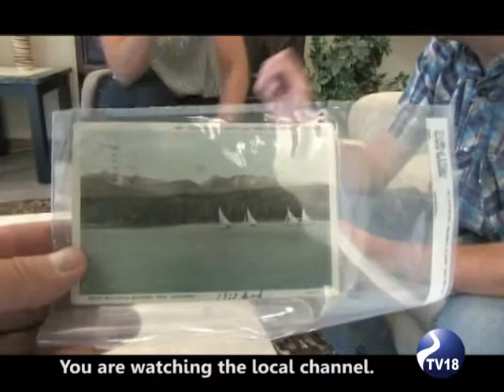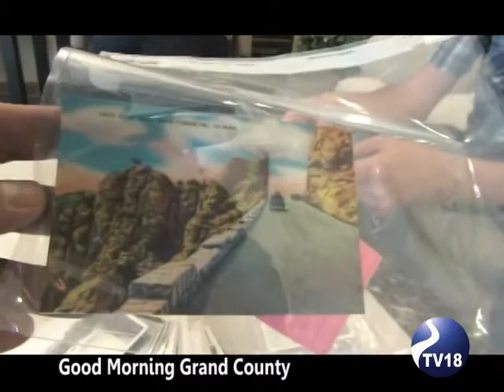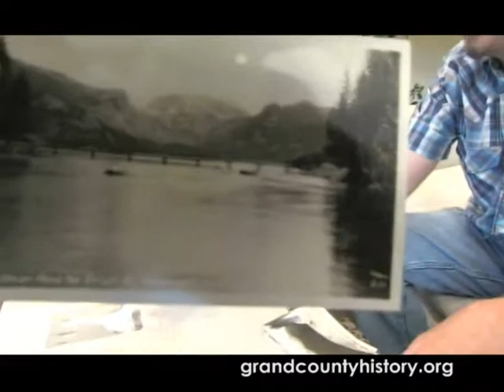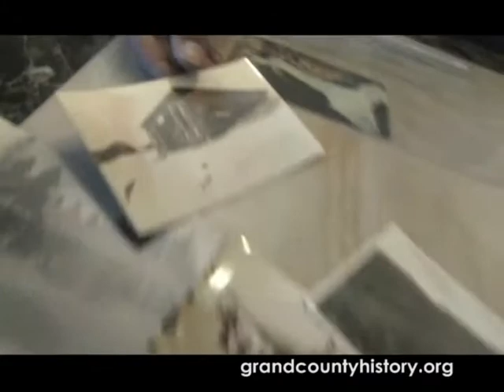Good Morning Grand County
Show Date: 091215 Show   Host:  Emily Jackson Segment 2
Grand County Historical Association
Tim Nicklas  2 of 2